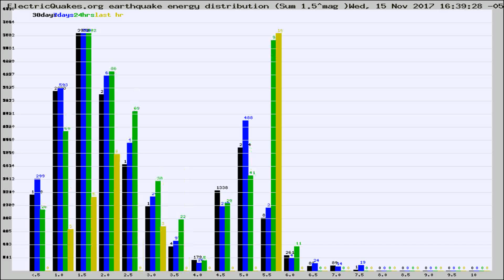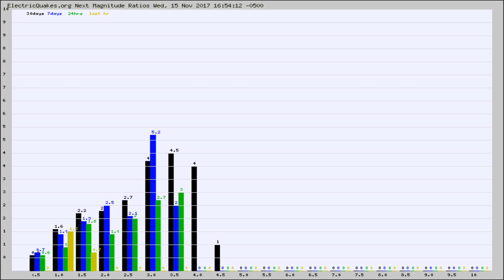Todays_Hourly_World_Earthquake_Statistics_from_ElectricQuakes.org_11-15-17+17:02:01